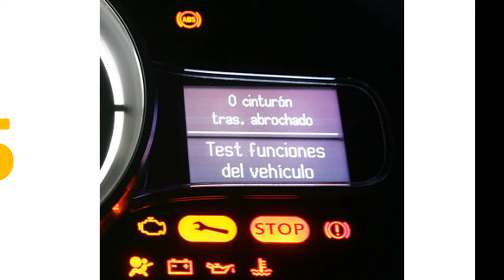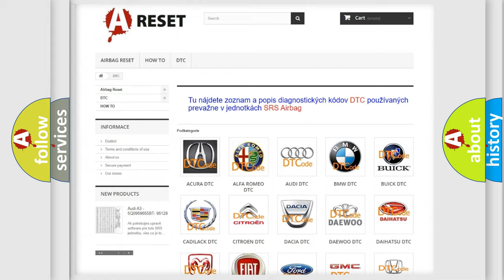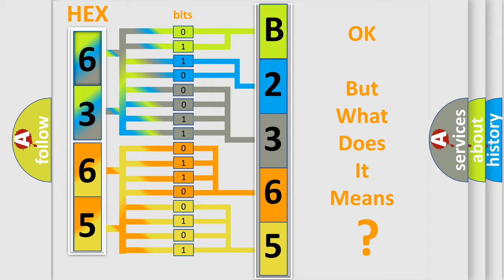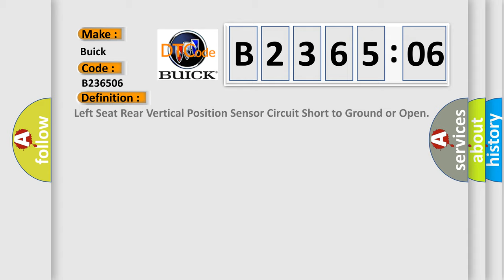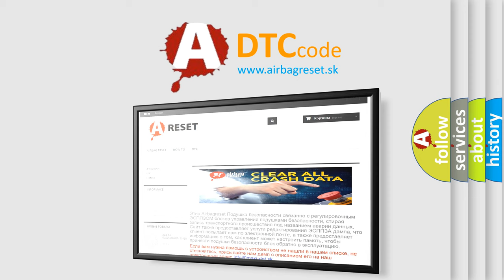DTC Buick B2365-06 Short Explanation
Contents:
0:21 Basic DTC analysis according to OBD2 protocol standard.
1:48 Insight into programming
2:58 A diagnostically understandable description of the Diagnostic Trouble Code
3:05 Basic error definition

Make
Buick
Code
B2365 06
Definition
Left Seat Rear Vertical Position Sensor Circuit Short to Ground or Open
Description
The memory seat module must be powered
Cause
B1825 06, B1850 06, B1860 06, B2355 06, B2365 06, B2375 06If the MSM sees the analog input from this sensor is less than 022 volts,  the sensor will be considered out of range and the MSM will set this DTC
Failure Type